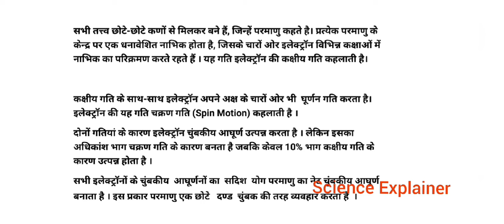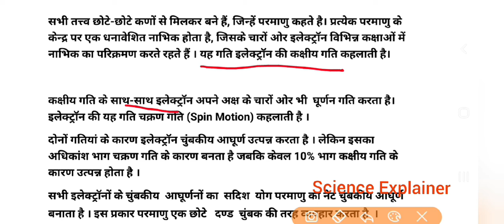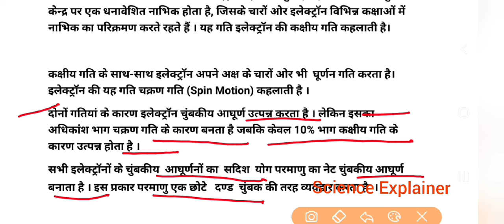चुम्बकत्व एवं द्रव्य ke most important question । परमाणविक मॉडल| board exam | हिन्दी मीडियम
Quary solved for the students

Class 12 physics,mp board english medium, Mp board physics important questions 2023,Up board bhautik vigyan,Hindi physics,Physics ki teyari,kumar mittal physics class 12 numericals, class 12 physics chapter 4 numericals in hindi kumar mittal, 2022 up board,up board class 12, physics paper solution 2022,Physics important questions class 12 in hindi,Bhotik vigyan laghu uttariya prashna,Upboard भौतिक विज्ञान,Rajesthan board भौतिक विज्ञान,  Bihar board भौतिक विज्ञान,Mpboard भौतिक विज्ञान, science explainer,विद्युत धारा numericals,हिंदी भौतिक विज्ञान,चुम्बकत्व तथा द्रव्य,

Chapter 1 वैद्युत आवेश तथा वैद्युत क्षेत्र Electric charges and Fields  playlist link

Chapter 2 स्थिर वैद्युत विभव तथा धारिता Electrostatic potential and Capacitance  playlist link

Chapter 3 विद्युत धारा current electricity playlist link

Chapter 4 गतिमान आवेश तथा चुम्बकीय क्षेत्र moving charge and magnetic field playlist link

Chapter 5 चुम्बकत्व तथा द्रव्य Magnetism and Matter  playlist link